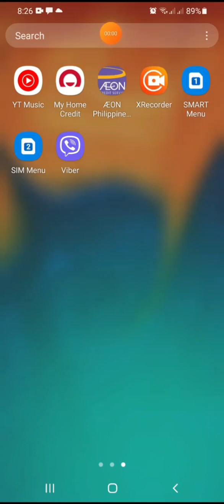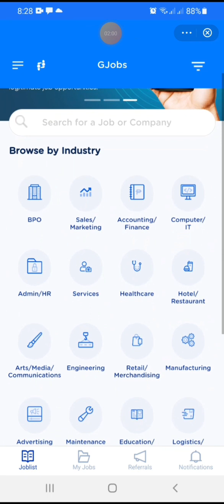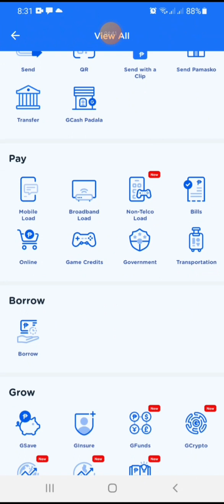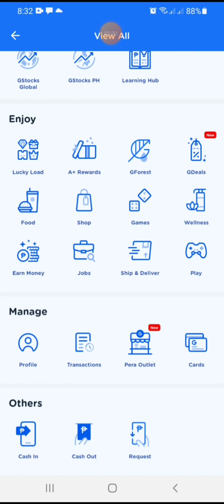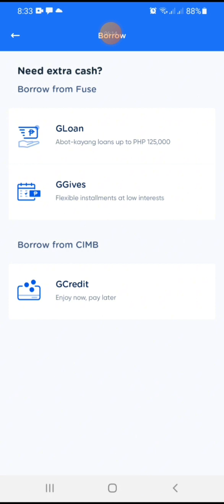GCASH OFFER JOBS, LOANS & MANY MORE